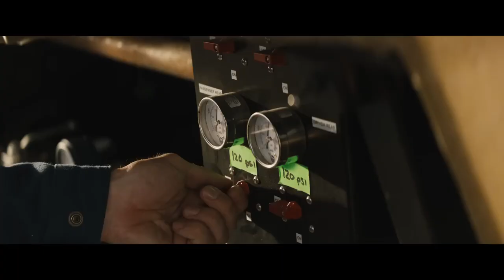The Fall Guy | Official Trailer - Ryan Gosling & Emily Blunt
The Fall Guy | Official Trailer (2024) - Ryan Gosling & Emily Blunt

Colt Seavers is a stuntman who left the business a year earlier to focus on both his physical and mental health. He's drafted back into service when the star of a mega-budget studio movie, which is being directed by his ex, goes missing.

Cast:
Emily Blunt
Ryan Gosling
Hannah Waddingham
Teresa Palmer
Aaron Taylor-Johnson
Lee Majors
Stephanie Hsu
Winston Duke
Adam Dunn